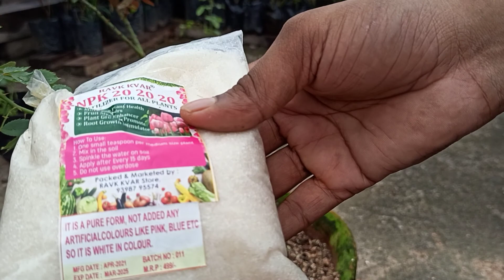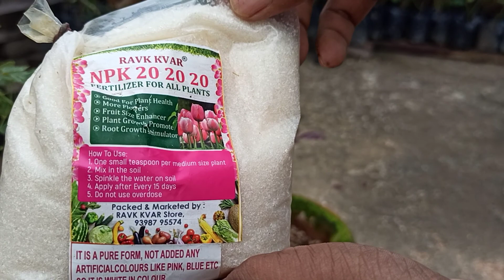how to use NPK 20 20 20 rose plants in sender media.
how to use NPK 20 20 20

The flower of the rose plant can be different sizes. It may be as small as 1/2 inch across to a diameter of almost 7 inches.[2] Also, roses can be used for good scent. The scent of the rose comes from tiny perfume glands on the petals,[4][5] which can be seen through a powerful microscope. Sometimes rose petals are dried and packed so that you can use them for decoration or for scent.

Roses can be seen very much in gardens. Sometimes they can be in vineyards as well. In a big vineyard, a bush of roses are planted at the end of each row of vines. As long as the roses stay healthy, the vine growers can see that the
ir vines are healthy as well
reporting rose plants: